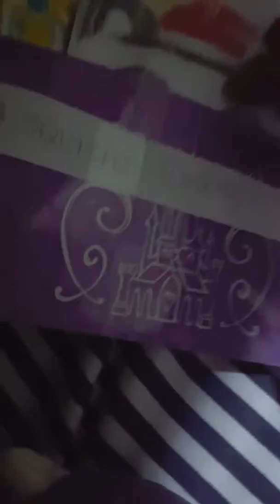Messy room vlog... 😂😂😂